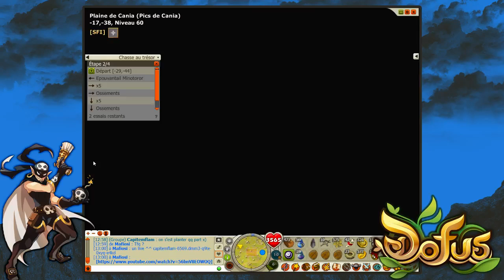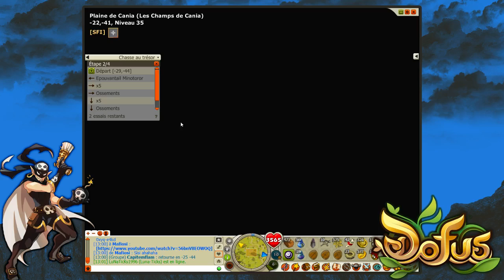Dofus - 5# Chasse au trésors (en muet)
Voilà ce matin je vous propose des chasses au trésors en muet :) uniquement avec la musique afin que je puisse répondre à toutes vos question par écris sur le chat et que ce soit plus "sympatique".